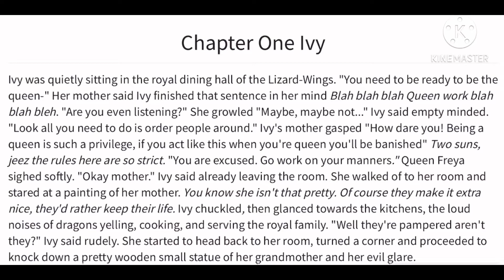|| HINT || read desc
This is the announcement I had at least the wip of a bit of it. You may be able to guess it
Everyone in my server who has a fan tribe in Tibia can help lol